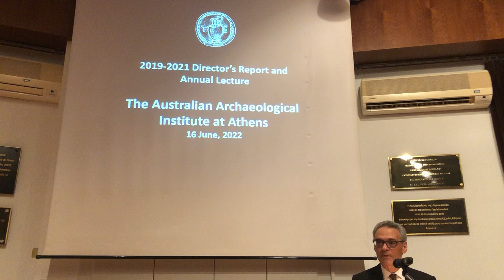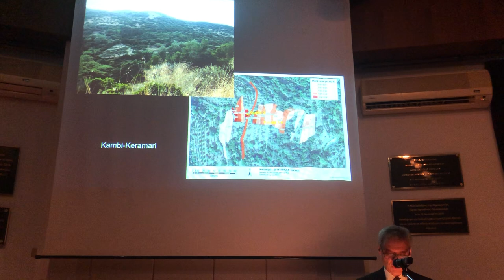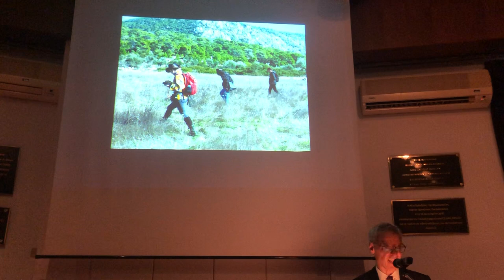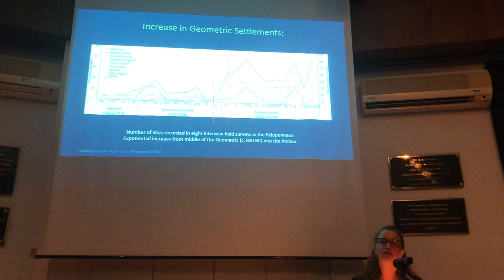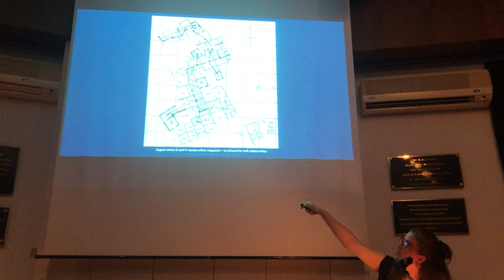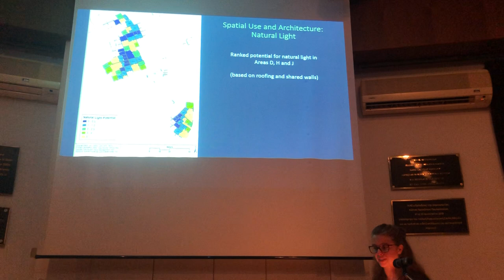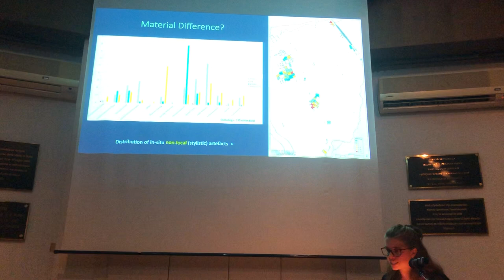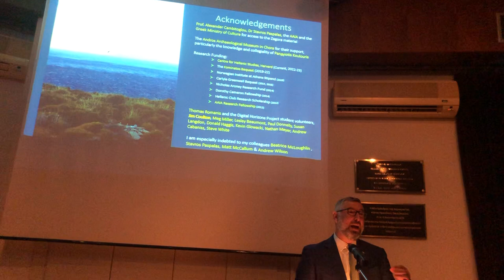AAIA ANNUAL REPORT 2022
This is a video recording of the 2022 AAIA Annual Report in Athens on 16 June 2022 delivered by Dr. Stavros Paspalas (director), followed by a lecture by Dr. Kristen Mann titled: "The Material Home in Geometric Greece: A Social Archaeology of Zagora on Andros".